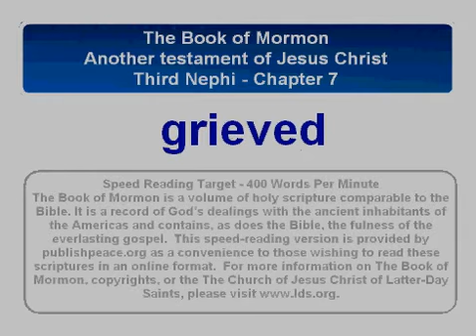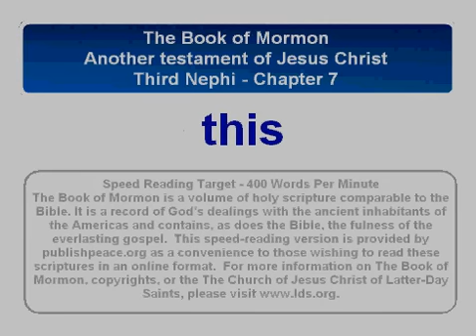LDS BofM 3rd Ne 7 - Book of Mormon, Third Nephi chapter 7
The Third Book of Nephi -
Chapter 7
The chief judge is murdered, the government is destroyed, and the people divide into tribes—Jacob, an anti-Christ, becomes king of a secret combination—Nephi preaches repentance and faith in Christ—Angels minister to him daily, and he raises his brother from the dead—Many repent and are baptized. About A.D. 30--33.